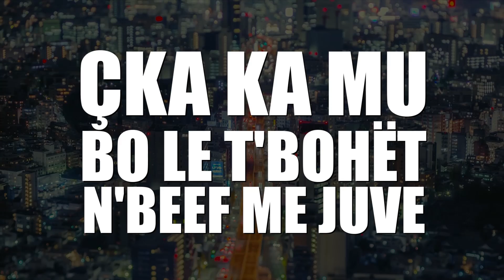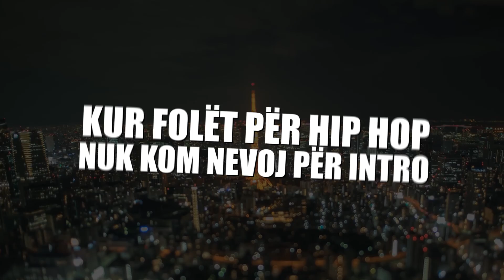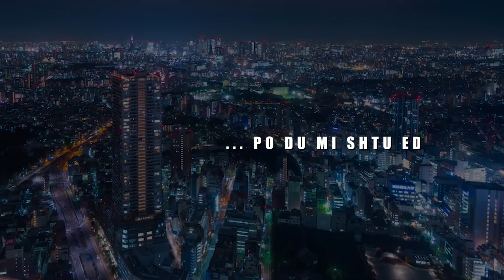Loksenn - Tokyo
Beat: Ketamine Beats
Rec, Mix/Master: 7even/Jackpot Entertainment
Video Edit: Fidan Selimi

Connect:
Loksenn